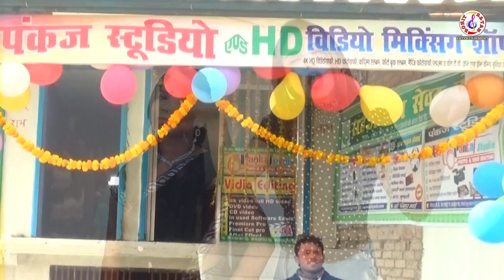Video Song रोहित रतन का New फाडू Song/मिसलस फोटोग्राफरवा रे भउजी/ Superhit Lokgeet Song 2020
Title : Fhotografarwa Re Bhauji

Singer : Rohit Ratan

Lyrics : Rohit Ratan

Compose : Rohit Ratan

Audio mix : Pankaj Kumar

Camera : Sanjay Maurya, Arjun Pal, Pankaj Kumar

Edit : Pankaj Studio,  Chandra shekher

concept : Ramakant Shastri ( GSS )

Orengment : Amit Chaudhari

Directed By Ravendra Kumar Tiwari

Produced By Rohit Ratan Entertainment

Special Thanks : Pankaj Studio

Welcome To Your Advice : 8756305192